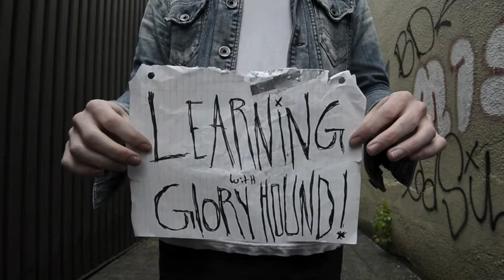Learning with Gloryhound in London Ontario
This week on our Tour Vlog we share some interesting facts about London Ontario. A big thanks to @londonontariofacts